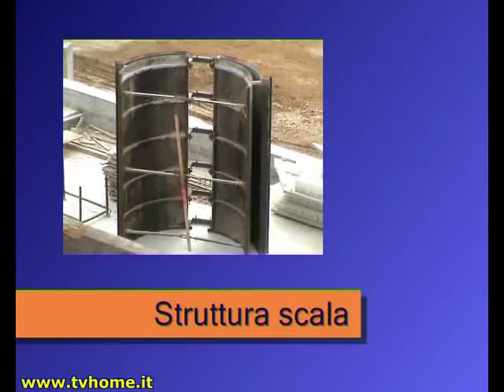STRUTTURA CIRCOLARE SCALA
GUARDA tutti i video su la prima WEB TV dedicata al mondo della casa.In questo video e' possibile osservare nel dettaglio la struttura metallica di una scala in curva.